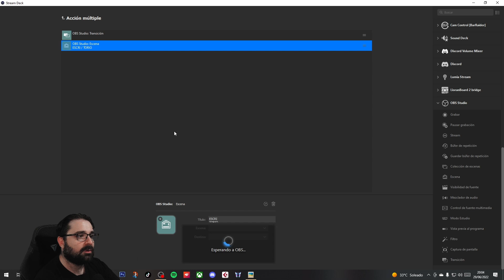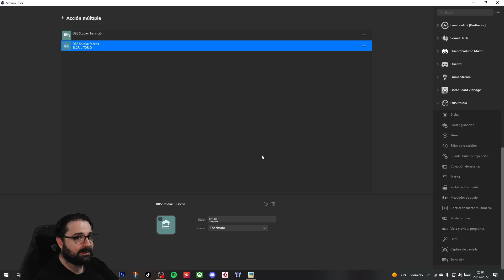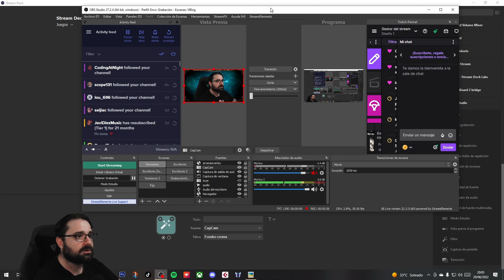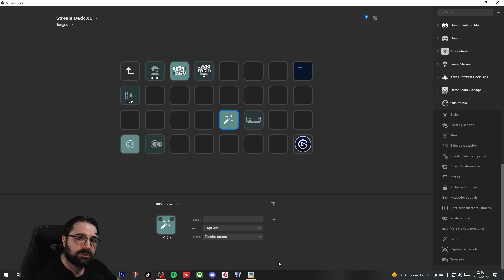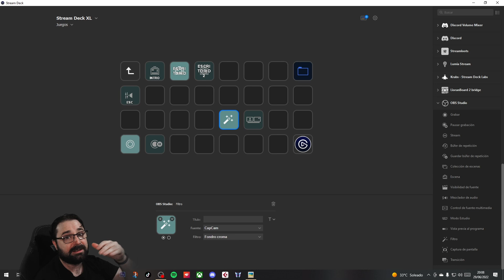Novedades StreamDeck 5 3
En este vídeo repasamos las novedades más llamativas de la nueva versión del StreamDeck de elgato

Si tienes cualquier duda o sugerencia, no dejes de contactar.

Puedes obtener los diferentes StreamDeck en:
- 32 Teclas
- 16 Teclas MK1
- 16 Teclas MK2
- 6 Teclas